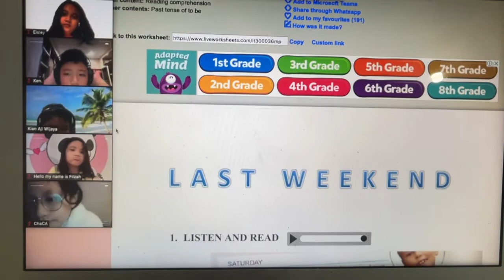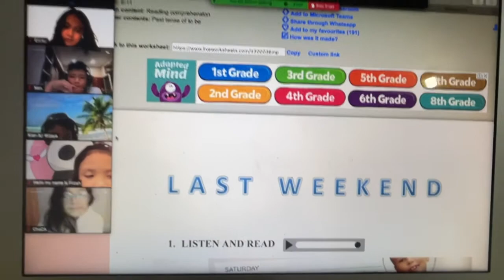Speaking English practise